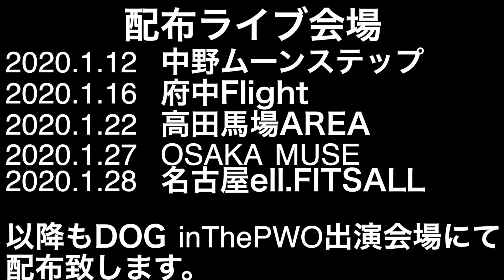【スタジオ】プロなら倍速で演奏出来るかな演ってみた【検証】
2020.1.7 RELEASE
NEW SINGLE『アンハッピードッグデイズ』

【初回盤】RSCD-324/325 (CD+DVD) ￥2,000＋税
[CD]
1.ダブルアーム式DDT
2.アンハッピーバースデー
3.RED/PILL
4.脳が足りん
5.アンハッピーバースデー (instrumental)

[DVD]
アンハッピーバースデー -Music Clip-

【通常盤】RSCD-326 (CD) ￥1,500＋税
[CD]
1.アンハッピーバースデー
2.RED/PILL
3.脳が足りん
4.アンハッピーバースデー (instrumental)

『Wonderful Wonder Year』スペシャルLIVEイベント
メンバーの誕生日に想い出の地を巡る
『ハッピードッグデイズ』
全日程メンバーを祝うべく特別O.A出演決定!!

ミズキハッピーバースデーLIVE 1月12日(日) 東京:中野ムーンステップ
伝説のフォークデュオ＆10年振りにメンバーパートチェンジバンド復活
出演: 電信柱と桃尻漢&クリス inThePWO(O.A)/DOG inThePWO

春ハッピーバースデーLIVE  1月16日(木) 東京:府中Flight
ヤブ櫻井と新人医師達による新春の集い
出演:第一回桜を看取る会(O.A)/DOG inThePWO

メイハッピーバースデーLIVE 3月13日(金) 宮城:仙台MACANA
頑張れ!!コピーバンド第1弾
出演: D'OG~en~Ciel(O.A)/DOG inThePWO

緩菜ハッピーバースデーLIVE 3月15日(日) 高知:高知X-pt.
頑張れ!!コピーバンド第2弾
INU SEA(O.A)/DOG inThePWO

準々ハッピーバースデーLIVE 6月20日(土) 東京:HOLIDAY SHINJUKU
KING OF ダサカッコいい
出演: バブリィ革命ズ(O.A)/DOG inThePWO

【開場 / 開演】全公演　16:30 / 17:00
【チケット料金】全公演　スタンディング ￥4,900(D別)

10周年を終えたDOGが放つ2020年1stTOUR
『犬交パーティーDX』

【日程】
5月3日(日) 大阪RUIDO
5月6日(水・祝) 福岡INSA
5月9日(土) 名古屋CLUB UPSET
5月16日(土) 仙台MACANA
-TOUR FINAL-
5月24日(日) 池袋EDGE

【開場 / 開演】全公演　16:30 / 17:00

【オフィシャル携帯サイト“DOGマニア”会員先行受付】
◆受付期間：1月4日(土)21:00〜1月13日(月・祝)23:59
◆入金期間：1月18日(土)14:00〜1月26日(日)23:59

【一般発売日】
2月1日(土)より